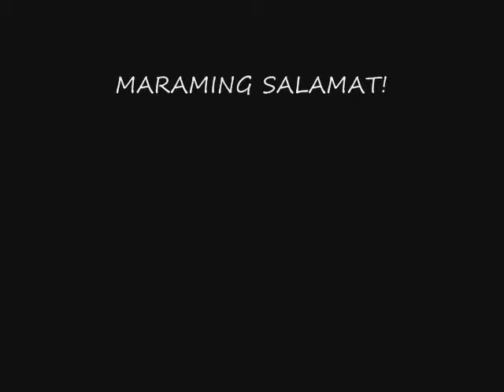Filipino Project CCNSHS IV-Galileo.wmv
Members:
Ma. Rica Stephanie Borgonia
Daniel Petralba
John Nino Cabornay